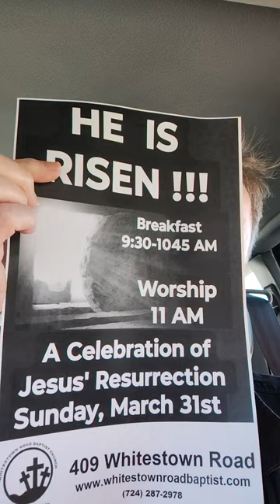You are invited!!! Free!!!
This Sunday!